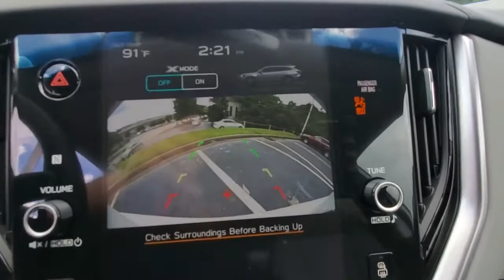2022 Subaru Outback Chattanooga, Cleveland, Kingston, TN, Huntsville, AL, Kennesaw, GA S114653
Crystal White Pearl New 2022 Subaru Outback available in Chattanooga, Tennessee at Crown Subaru. Servicing the Cleveland, Kingston, TN, Huntsville, AL, Kennesaw, GA area.

Crown Subaru
900 Riverfront Pkwy